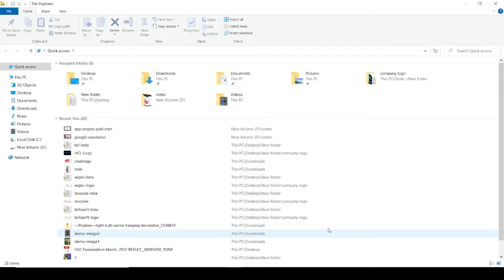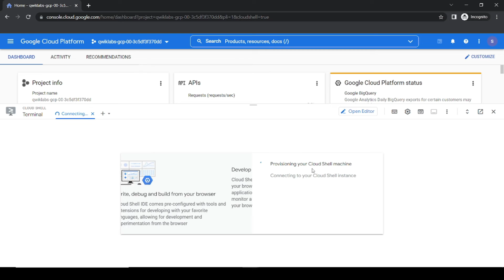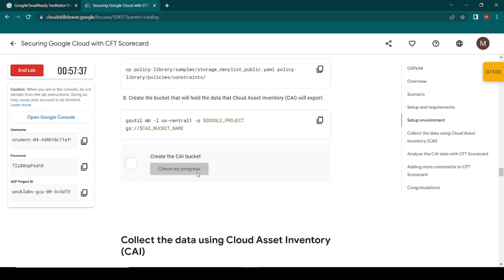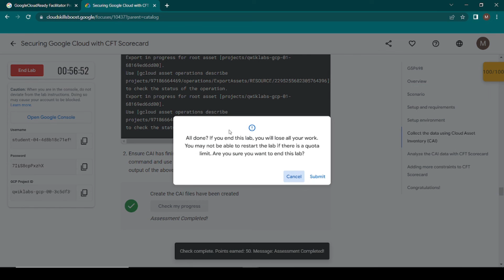Securing Google Cloud with CFT Scorecard | [ GSP698 ] | Updated Lab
30 Days of Google Cloud Lab

Follow the Exactly Same Step That I Do You Will get Definitely it 100 % Complete Lab

The complete solution of google cloud all lab
All Google Cloud Qwiklab